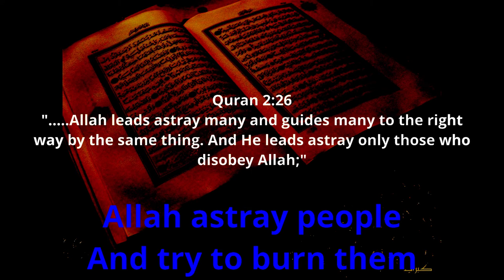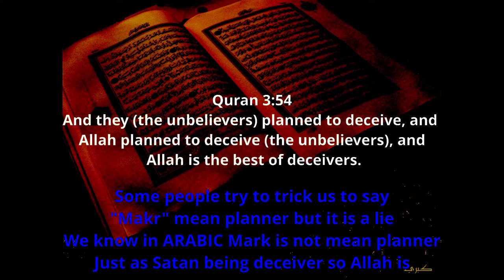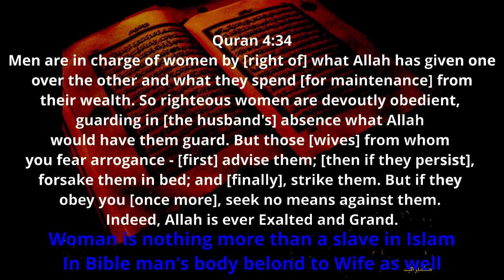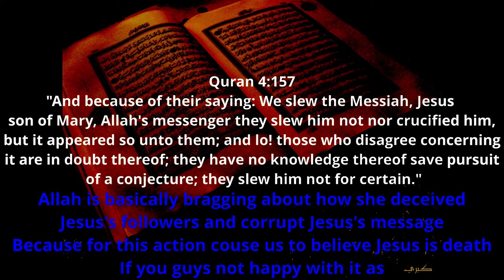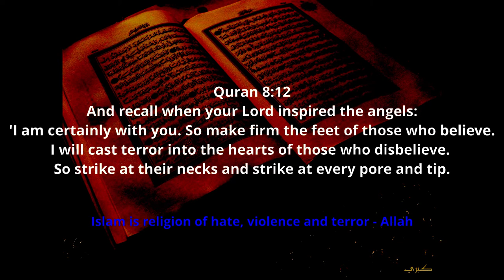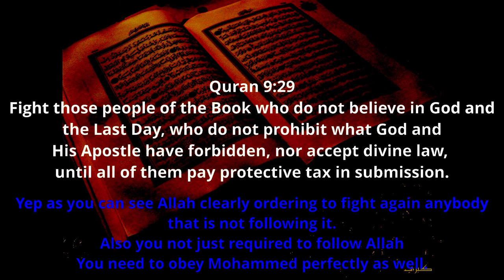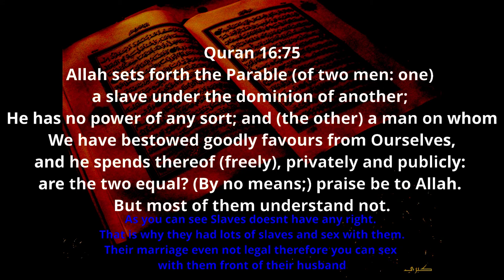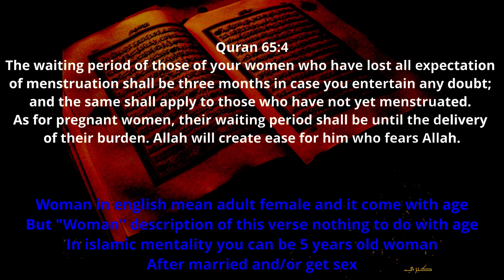Lovely Verses From Quran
Muslims claim islam is peaceful and respectful for years now because they are not upper most to do violent again us.
Now let muslims shut up and let's the Quran talks for itself.